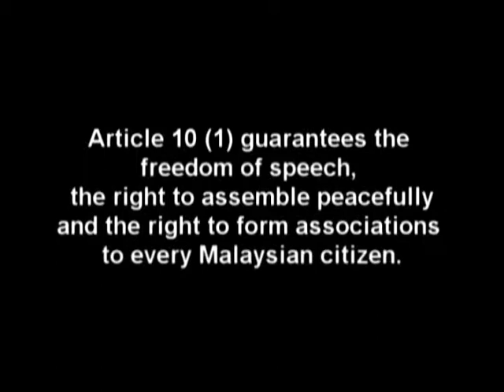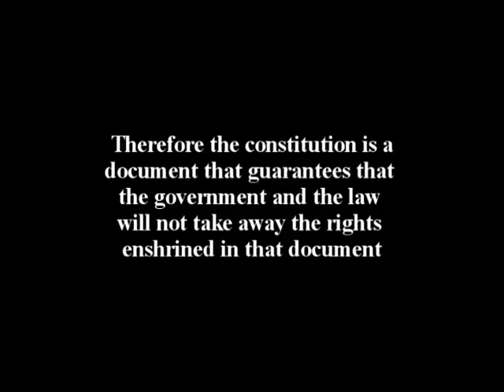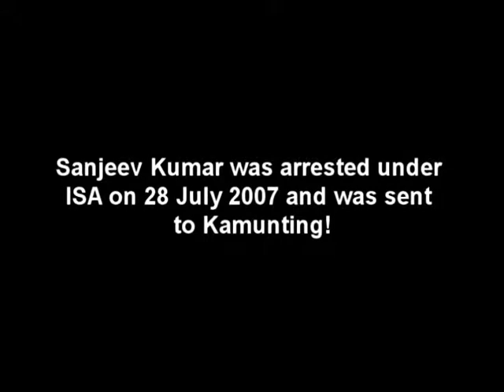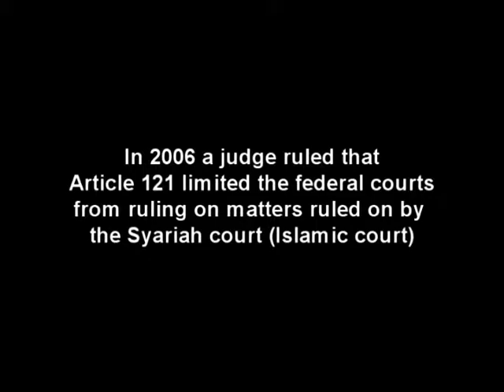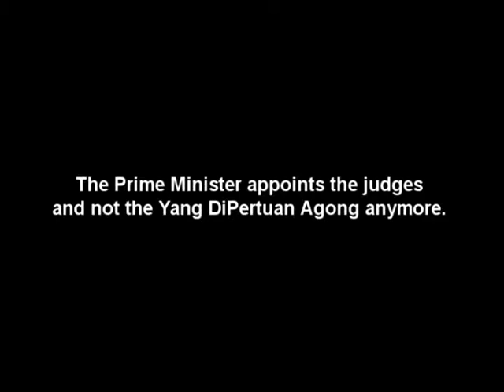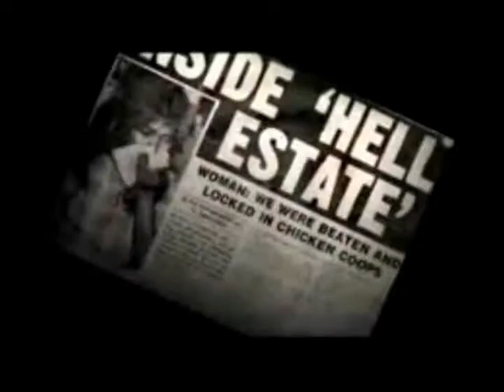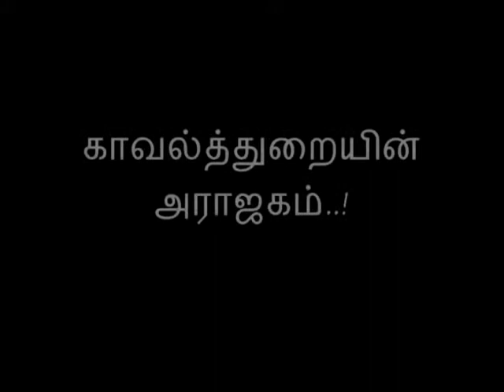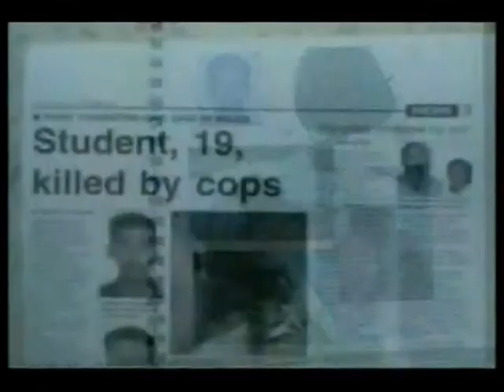hindraf tv-Mar 2009(pt 3)